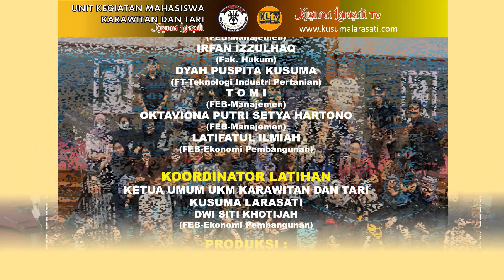Ladrang Manyar Sewu, Mahasiswa UWK Surabaya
KUSUMA LARASATI TV,  media yang menyajikan seputar karawitan dan tari.  Media ini dipersembahkan oleh anak-anak muda pelestari budaya bangsa para mahasiswa Universitas Wijaya Kusuma Surabaya (UWKS) yang tergabung dalam Unit Kegiatan Mahasiswa (UKM) Karawitan dan Tari "KUSUMA LARASATI".

INTAN CHACHA - MADIUN NGAWI Dj Remix  SRI MINGGAT SUMI SUMI ANGGE ORONG ORONG Voc. SONY JOSS BIMO LARAS Campursari BEKASI
Lagu pongdut Kendang Rampak Pilihan! edisi Santi M & Ragil pongdut banjar

WURUNG - Anggun Pramudita ft Sunan Kendang | Kabehe Moto Wis Podo Weruh Kabehe Kuping Wis Podo Rungu
CINTA SABUN MANDI BARU - H. Jaja Miharja
Jemet Malajah
JOKO TINGKIR CAK PERCIL TERBARU 2022 Live Wayang Kulit // Dalang KI HADI PURWITO
BOHOSO MOTO - DESTA DAYU - CAMPURSARI SEKAR ARUM SOUND & MUSIC